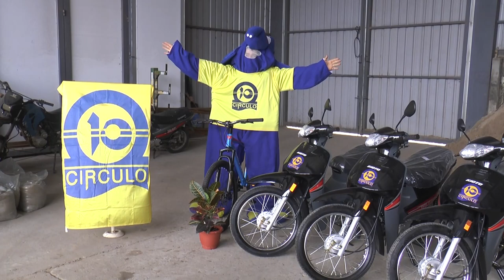El Círculo 10 lanzó su campaña 2024-2025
Sortearán un auto 0 Km, televisor, bicicletas, motos y un amoblamiento de dormitorio.